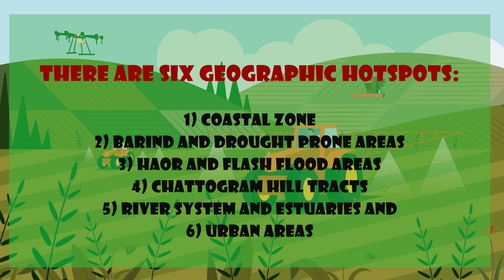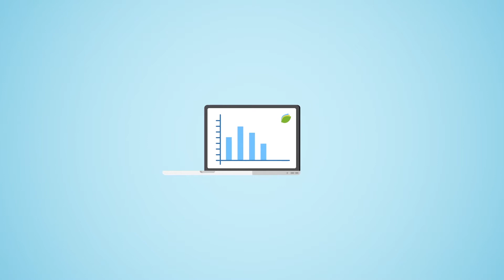Climate Smart Agriculture in Bangladesh